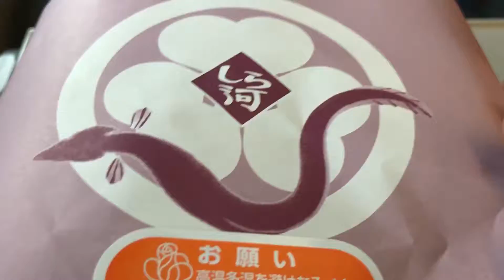ミニうなぎまぶしパッカーン♪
『しら河 JR名古屋タカシマヤ店』で購入した〈ミニうなぎまぶし〉を新幹線の車内で包みを開ける。